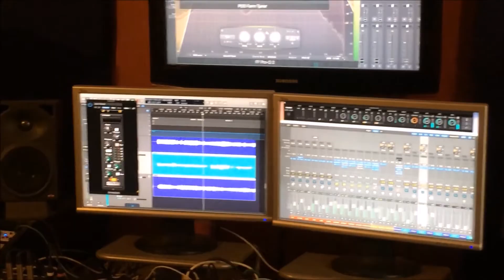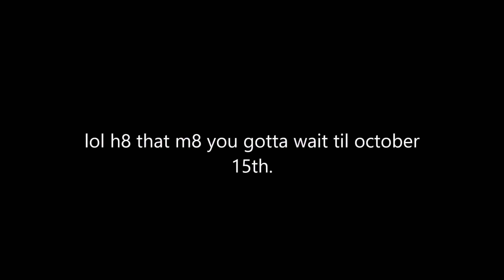PAIN IN VAIN - 'Eye For An Eye' Studio Diary (2017)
Metalcore band Pain in Vain from Dublin, Ireland, recording their brand new single 'Eye For An Eye'. (07/10/17)